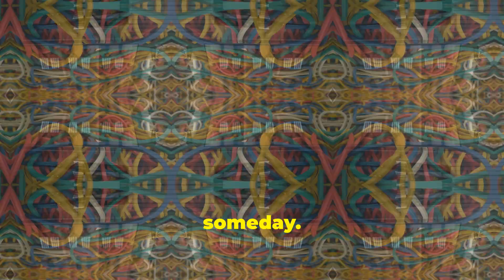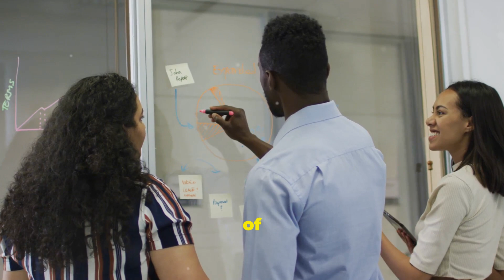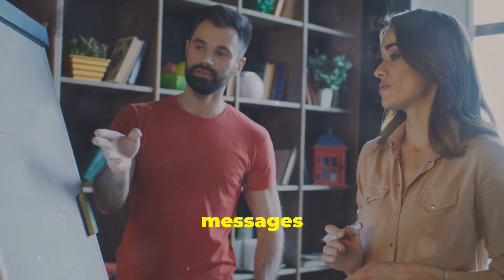Corporate Complexity EXPERT Shares Top Strategies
🏢🧩 Unraveling Corporate Complexity: Master levels, missions, & strategies! 🚀💼